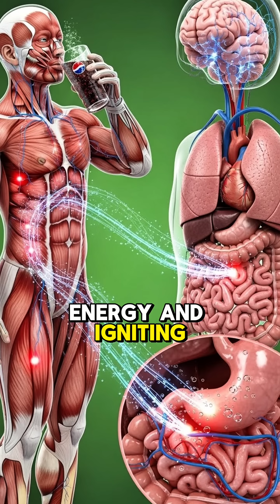What Happen while you drinking pepsi inside your body?😱🤢🤮